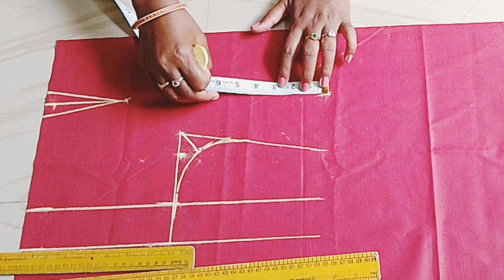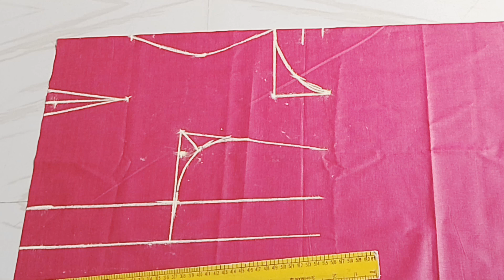ఆది బ్లౌజ్ కొలతలతో ఫ్రంట్ సైడ్ డీప్ నెక్ బోట్ నెక్ బ్లౌజ్ కటింగ్ ఎవరైనా కటింగ్ చేసుకునే విధంగా